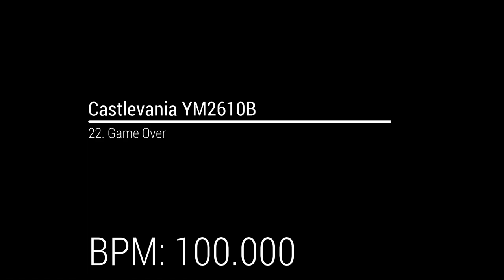Castlevania YM2610B OST - 22. Game Over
BPM: 100.000

Program used:
VOPMex

Original source:
Stage Clear (Super Castlevania IV)